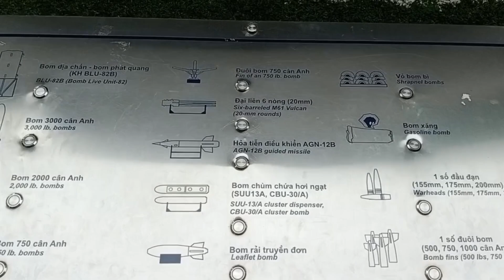മിസൈലുകൾ ബോംബുകൾ വിറ്റ്നാം മ്യൂസിയം